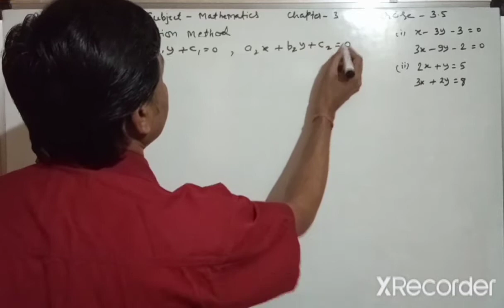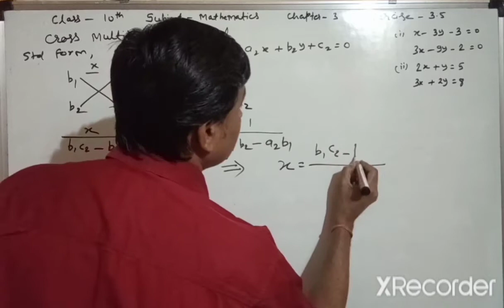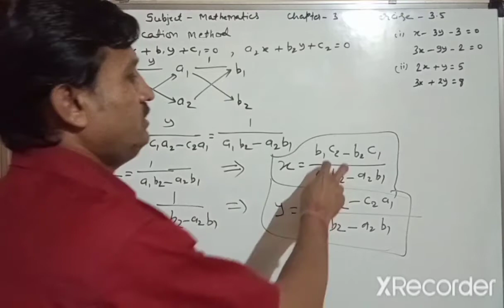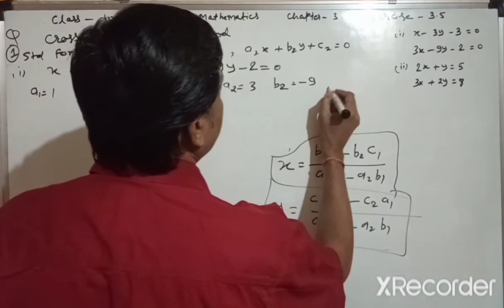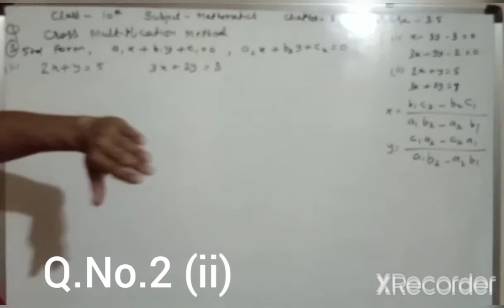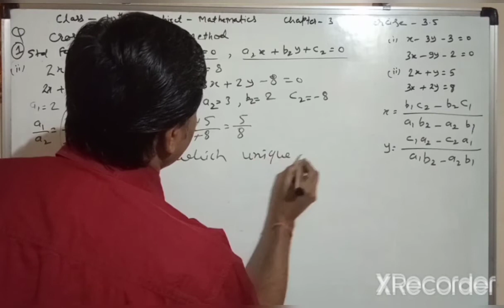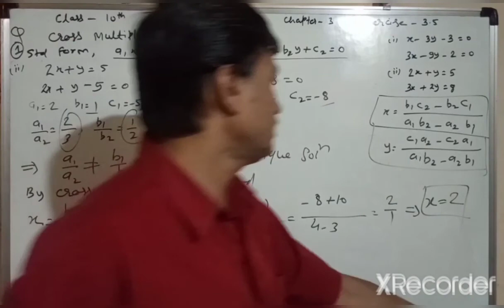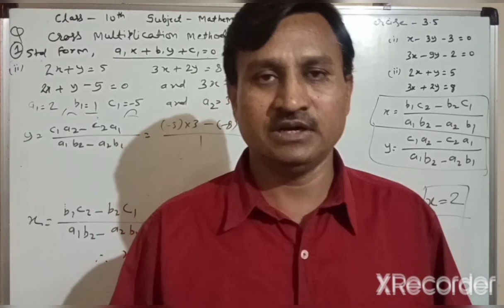Mathematics I Class 10th I Pair of linear equations I Chapter 3 I Exercise 3.5 I Q.No.1 (I) & (II)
Manish Soni # Focus Classes